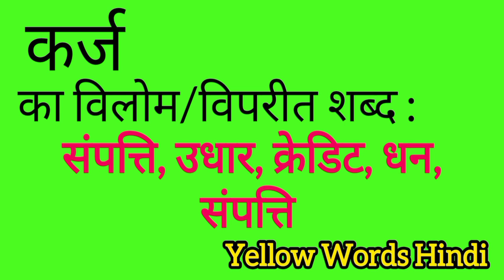कर्ज का विलोम शब्द | Karz ka vilom shabdh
Karz ka vilom shabdh
Karz ki viprit shabdh
Karz ki spelling
Karz ki english